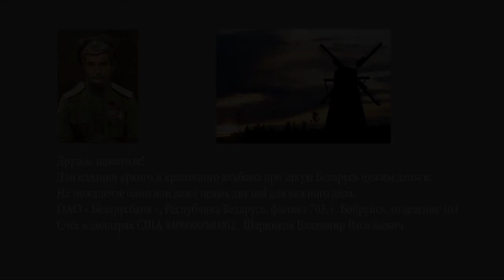Seasons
Vladimir Sharnikov ,the photographer, represents: seasons. Country Belarus. It is the documentary and art photo of life and a life of citizens of Belarus -- as is without a semi-official organ and false splendor.